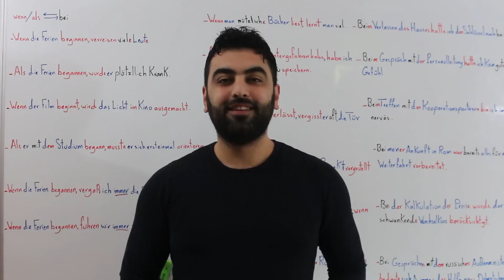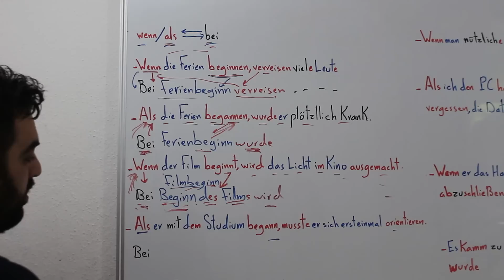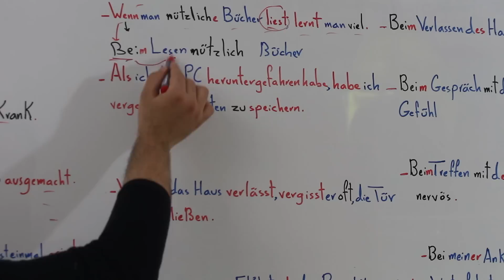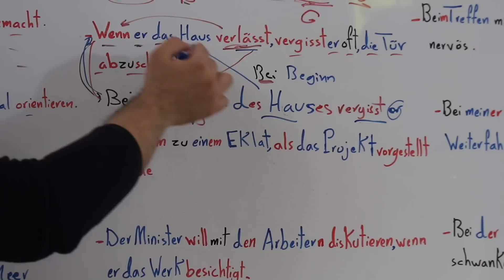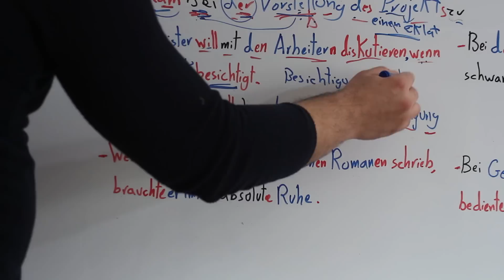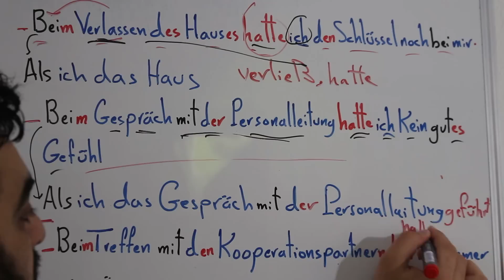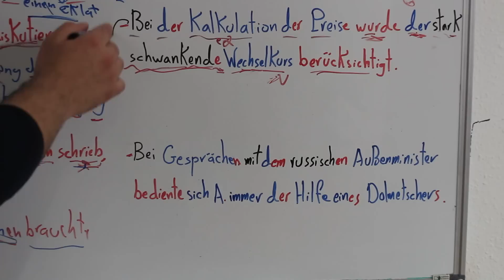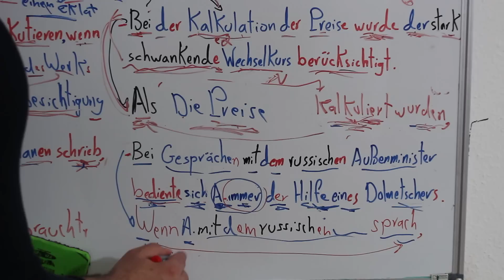ال B2 مع ضياء عبدالله (42) -1 Nominalisierung von temporalen Sätzen mit 'wenn' und 'als'